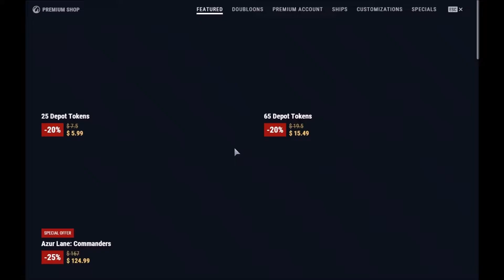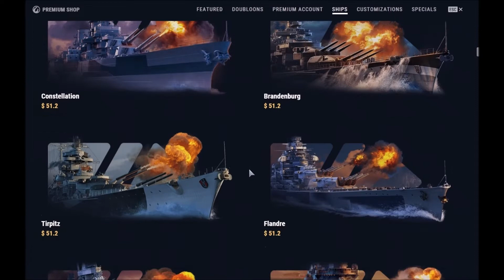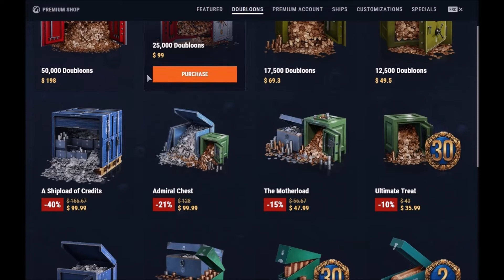Diablo Immortal $500,000+ to max?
I was so angry in this, I even forgot some of the segments.